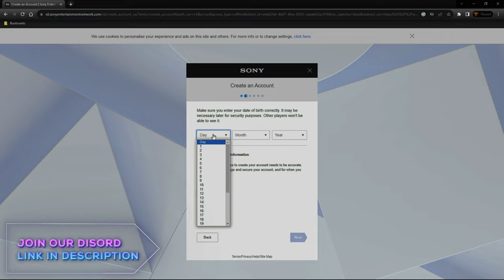UNLIMITED MONEY GLITCH - How To Get Unlimited Money - DMZ Money Glitch - DMZ Glitches AFTER PATCH !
Hello There and Welcome To You Daily Dose Of DMZ Content.
In this video I show you how to do the Money Glitch in DMZ.
DMZ Money Glitch GLITCH, Unlimited Money Glitch, Money Glitch is easily done. You can get £1,000,000,000  using this DMZ Money GLITCH.

I have for you a Link below so you can do this DMZ Money GLITCH

Time Stamps For Unlimited Money Glitch
💠DMZ Money Glitch 00:00
💠DMZ Money Glitch Mission Info 00:09
💠How To GetMoney In the DMZ 00:17
💠Unlimited Money Glitch Gameplay 00:56
💠Leave a like and Subscribe 01:01
💠DMZ Money Glitch Tutorial 01:10

Please note the following:
1. **Fair Play**: We do not endorse or encourage exploiting glitches or cheating in any way. We believe in fair and sportsmanlike gaming.

2. **Game Developers**: Glitches and exploits are often unintended issues in games. We encourage players to report such issues to the game developers to help improve the gaming experience for everyone.

3. **Consequences**: Exploiting glitches or cheating in online games may lead to penalties, including temporary or permanent bans from the game.

4. **Use at Your Own Risk**: Any attempts to replicate glitches or exploits mentioned in this content are done at your own risk. We are not responsible for any negative consequences that may result from attempting to use these glitches in your gameplay.

5. Respect the fair play and enjoyment of others.

Remember to play games responsibly and enjoy them within the boundaries of fair play and ethical gaming practices.